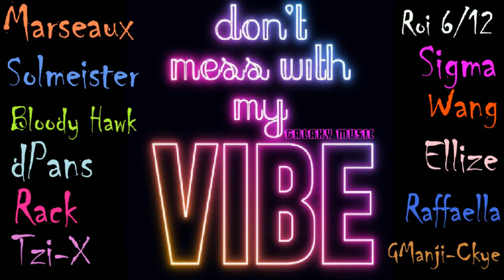Ελληνικά Mix 2023 | Greek Mix Nonstop Hits | Galaxy Music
Συντροφιά με: Marseaux, Solmeister, Bloody Hawk, Raffaella, Ellize, Rack, Wang, FY, Bando, Roi 6\12, dPans Tzi x, Sigma.

Παραγωγή: Galaxy Music 2023
Directed:  Geomarg - Alexiou

Αποποιούμαστε Όλων Των Πνευματικών Δικαιωμάτων. Τα πνευματικά δικαιώματα ανήκουν Στους στιχουργούς / συνθέτες / παραγωγούς / τραγουδιστές / καλλιτέχνες

                Love Music ❤️ Love Galaxy